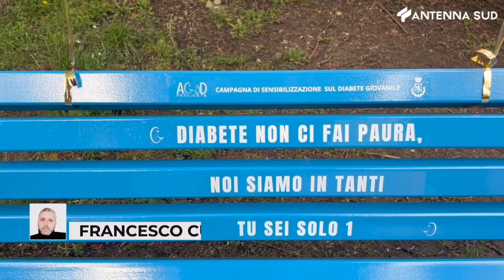17 maggio 2023 - Potenza, una panca per sensibilizzare sul diabete tipo 1